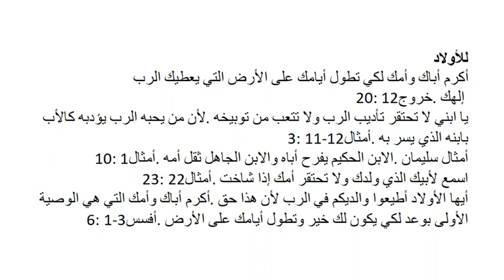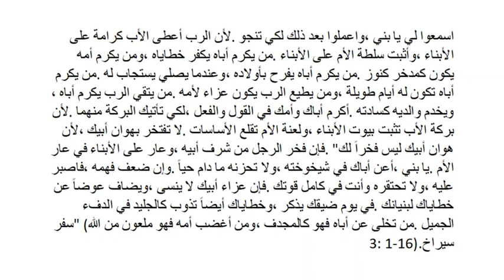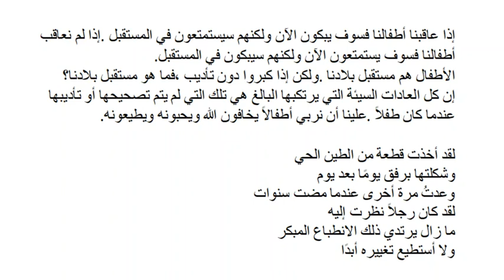Arabic عربي The Importance of Child Discipline and Honoring Your Parents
ربِّ الولد في طريقه، فمتى شاخ لا يحيد عنه. أمثال 22: 6
أيها الأبناء، أطيعوا والديكم في الرب، لأن هذا حق. أكرم أباك وأمك، هذه هي الوصية الأولى بوعد، لكي يكون لك خير وتطول أيامك على الأرض. أفسس 6: 1-3
أكرم أباك بكل قلبك، ولا تنس أحزان أمك. اذكر أنك ولدت منهم، فكيف تكافئهم على ما فعلوه لك؟ سيراخ 7: 27-28